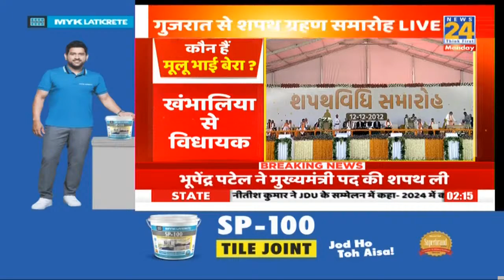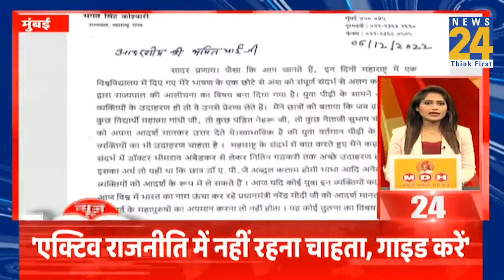Gujarat CM Bhupendra Patel का शपथ ग्रहण समारोह LIVE | Swearing-in Ceremony of Bhupendra Patel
भारतीय जनता पार्टी (BJP) के नेता Bhupendra Patel आज Gandhinagar में लगातार दूसरी बार Gujarat के Cheif Minister पद की शपथ लेंगे। गांधीनगर में नए सचिवालय के पास हेलीपैड मैदान में राज्यपाल Acharya Devvrat उन्हें राज्य के 18वें मुख्यमंत्री के रूप में शपथ दिलाएंगे। समारोह में PM Narendra Modi, Defence Minister Rajnath Singh, Home Minister Amit Shah और BJP के नेतृत्व वाले राज्यों के मुख्यमंत्री शामिल होंगे। सूत्रों के अनुसार, भूपेंद्र पटेल के साथ लगभग 16 कैबिनेट मंत्री भी आज शपथ लेंगे और मंगलवार से अपने-अपने कार्यालयों का कार्यभार संभाल लेंगे।

Gujarat CM swearing-in: Bhupendra Patel, a Bharatiya Janata Party (BJP) leader, will take the oath of office as Gujarat Chief Minister for the second time on Monday in Gandhinagar.

Governor Acharya Devvrat will administer the oath of office to Patel as the 18th Chief Minister at 2 p.m. at the Helipad Ground near the new Secretariat in Gandhinagar. Prime Minister Narendra Modi, Defence Minister Rajnath Singh, Union Home Minister Amit Shah, and Chief Ministers of BJP-led states will attend the ceremony.